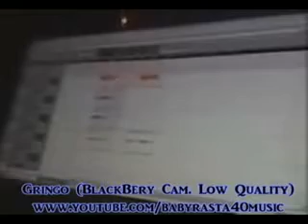Jowell y Randy - Yomo junto a Baby Rasta y Gringo - Amor De Lejos Remix - Behind The Scense